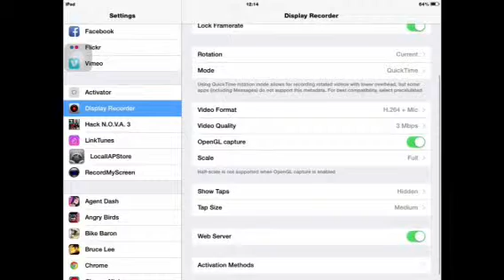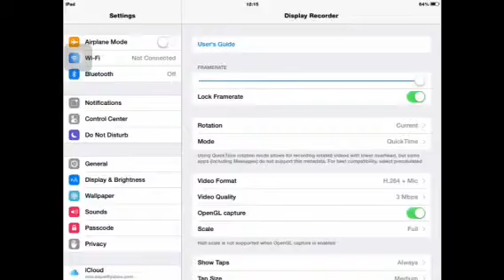Fix display recorder ( How to record display recorder with sound)